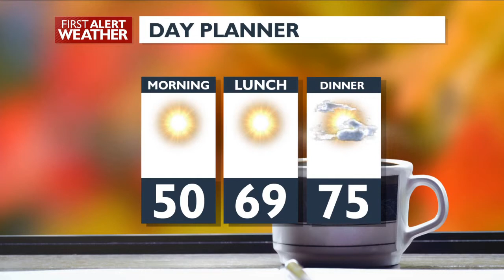A Cool Start and Mild Finish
Fair weather with sunshine and mild temps today and Friday. Low to mid 80s for the Labor Day Weekend and Dry.